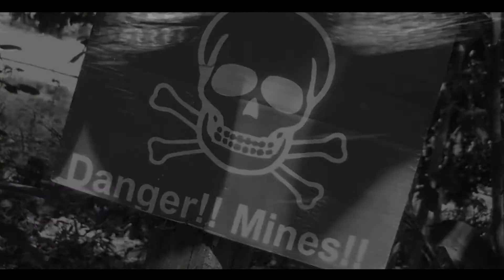Ascendance of the Righteous - Neil Berry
Back in 2008, Neil berry wrote this song for the RMW Films feature 'Badman'.  We asked him to 'go heavy' and he didn't disappoint!

Fast forward to 2009 and we felt that the song deserved it's own music video, so we asked Neil back in for a spot of filming!

What you see here is an experimental (for us, anyway) combination of live action and animation!